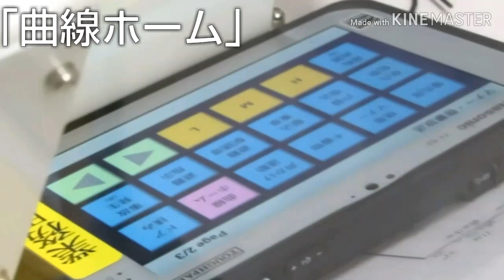【京急】タブレット自動放送｢曲線ホーム｣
【放送内容】
電車とホームの間が、空いております。お降りのお客様は、足元に、ご注意ください。
There is a gap between the train and the platform.Please watch your step when exiting the train.

【京急 タブレット放送 内容】
【1ページ】
国際到着
国内到着
国内改札口
羽発横行(英)
羽発品行(英)
品川到着(英)
蒲着羽行(英)
蒲着品行(英)
蒲着横行(英)
川崎到着(英)
横浜到着(英)
中央到着(英)
終着
【2ページ】
優先席
携帯マナー
不審物
声かけ運動
曲線ホーム
ドア挟み
車内転倒
戸袋吸込
駆込乗車
避難駅誘導
避難指示
事故発生(英)
運転再開(英)
【3ページ】
Jアラ避難
新逗子 バス
久里浜 バス
三崎口 バス
【4ページ】
次は 大森海
到着 大森海
次は 立会川
乗換え 立会川
到着 立会川
次は 鮫洲
到着 鮫洲
【5ページ(推測)】
次は 青物横
到着 青物横
次は 新馬場
到着 新馬場
次は 北品川
到着 北品川
次は 品川
到着 品川